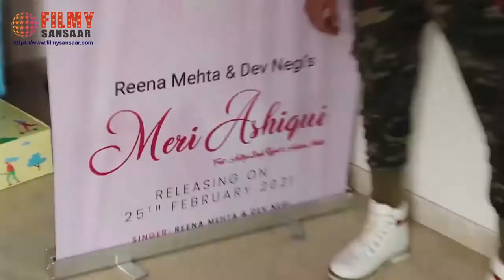Dr. Reena Mehta and Dev Negi’s Music Video Meri Ashiqui launches with T-Series with Interview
Dr. Reena Mehta and Dev Negi’s Music Video Meri Ashiqui launches with T-Series with Interview | Filmy Sansaar

The melodious Love anthem Meri Ashiqui sung by playback Singer Dev Negi and Reena Mehta featuring Aditya Singh Rajput with Aishani Mehta from Sydney, Australia is releasing on 25th February 2021 under the banner of India’s largest record label and film production company T-Series.

Music is given by Composer Gufy and lyrics by Shailendra Sharma. The launch was a grand success as everyone tuned in to the song really well.

The Music Video Meri Ashiqui is well directed and by associate Director Sunil Agarwal, beautifully choreographed by Saurabh Khatri, and edited by Ballu Saluja.

The most beautiful thing on earth which cannot be seen or even heard but must be felt in the heart is love says Reena Mehta and Dev Negi and this are well represented in Meri Ashiqui video by the entire production team.